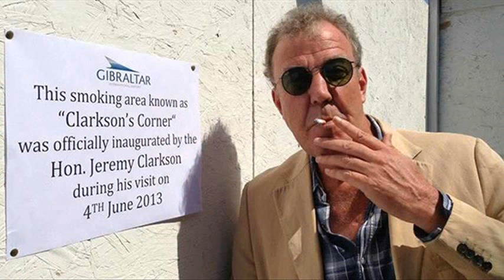top gear season 20 episode 1